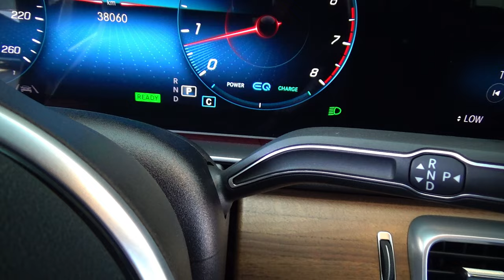Mercedes-Benz / Clase GLS / 2021 - 28172